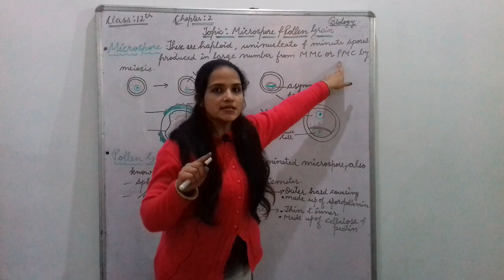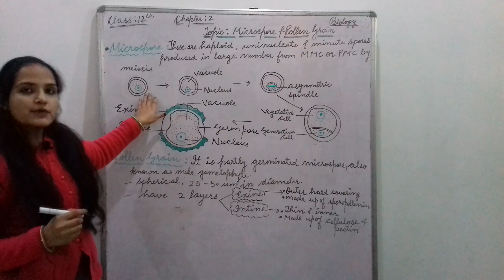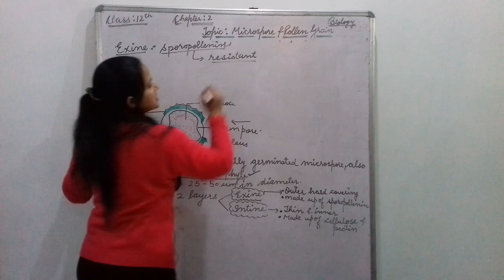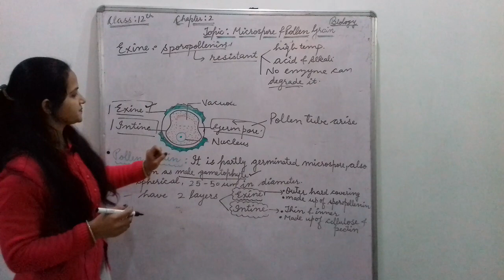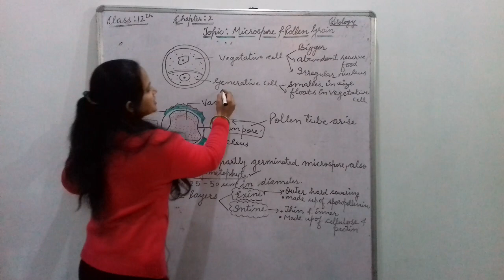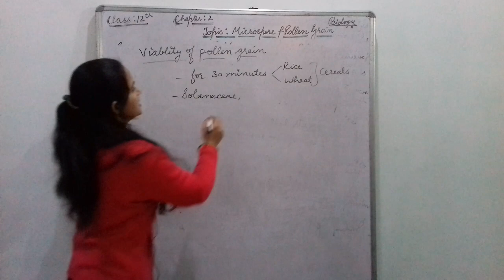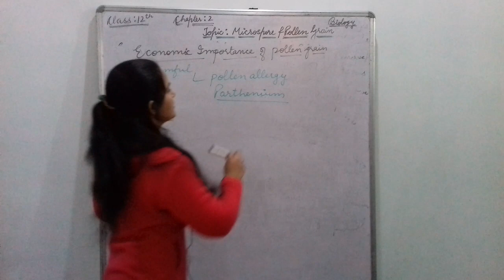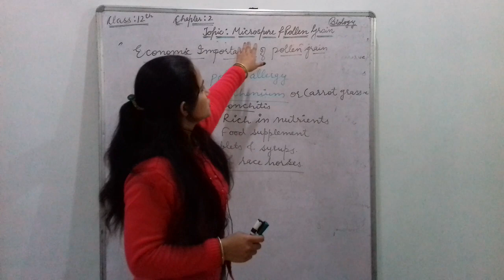Micro-Spore & Pollen Grain